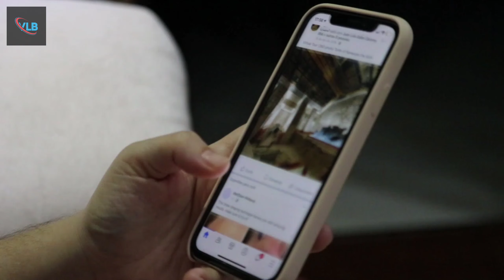Tmkoc shooting scene | Taarak mehta ki shooting | Tmkoc shooting 2024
Taarak Mehta Ka Ooltah Chashmah Behind The Scenes | TMKOC Shooting | Behind The Scenes
देखिए ऐसे होती हैं तारक मेहता शो की शूटिंग || Tarak Mehta Latest 🎥 Behind The Scenes
Unseen Behind The Sets of TMKOC 🔥| Exploring Set of Taarak Mehta Ka Ooltah Chashma 😍
Jethalal huwa takla Tarak Mehta ka ooltah chashma behind the scenes

Taarak mehta ka oooltah Chashmah

Tmkoc shooting videos :-

तारक मेहता का उल्टा चश्मा
तारक मेहता
Taarak Mehta Ka Ooltah Chashmah Behind The Scenes
TMKOC Shooting
Behind The Scenes
jethalal and babita funny
behind the scenes of tmkoc
tmkoc funy
jethalal
dlip joshi
munmun datta
jethalal and babita shooting
tmkoc
tmkoc behind the scenes shooting
taarak mehta shooting
tarak mehta ulta chashma shooting
tmkoc bts shooting
taarak mehta ka ooltah chashmah behind the scenes shooting
tmkoc shooting
shooting of taarak mehta ka ooltah chashmah
taarak mehta ooltah chashmah behind the scenes
jethalal ki shooting
jethalal shooting
taarak mehta ka ooltah chashmah controversy
taarak mehta ka ulta chashma shooting
tarak tarak mehta ki shooting kaise hoti hai
mehta ki shooting
tarak mehta shooting
ulta chashma shooting
behind the scenes of taarak mehta ka ooltah chashmah
hot tmkoc
shooting kaise hoti hai
taarak mehta ka ooltah chashmah bts
taarak mehta ka ooltah chashmah set tour
taarak mehta shooting kaise hoti hai
taarak mehta show ki shooting
tarak mehta ka ulta chashma ki shooting
tarak mehta mein shooting kaise hoti hai
tarak mehta ulta chashma ki shooting
tmkoc babita mobile phone episode
tmkoc behind the scenes shooting funny
tmkoc bts
tmkoc set
तारक मेहता
तारक मेहता की शूटिंग

About tmkoc :-
TMKOC's journey to becoming India's favorite family show is underscored by impressive numbers. The show, which debuted on July 28, 2008, has consistently been among the top-rated programs in the country. At its peak, it garnered over 11 million viewers per episode, becoming one of the most-watched TV shows in India.